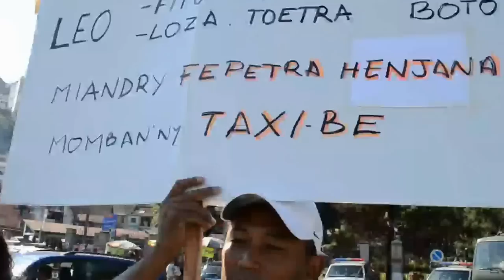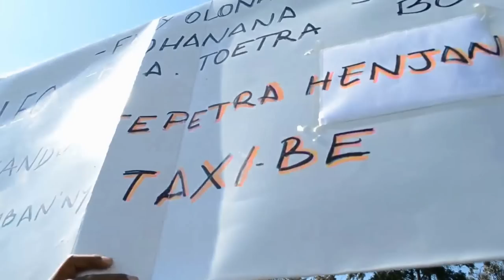Serge Rabetrano - Ambohijatovo